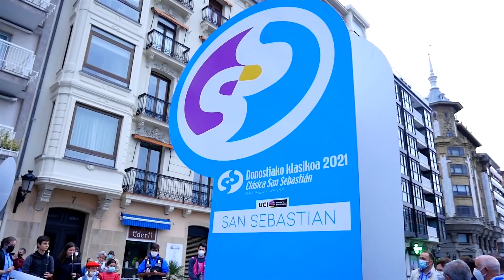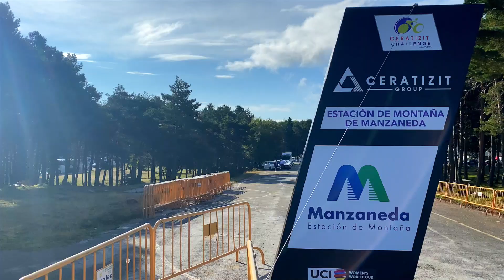UCIWWT 2021 Feature: Best Moments of 2021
Watch all of your favorite moments of the 2021 UCI Women's WorldTour season here!